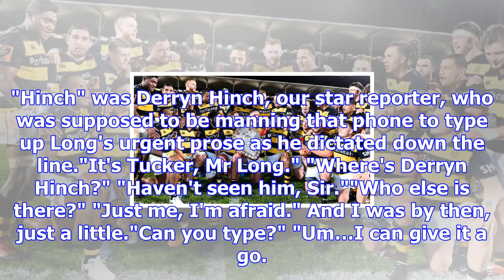The most memorable ranfurly shield game i never saw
JIM TUCKER Last updated 15:22, October 13 2017 The Ranfurly Shield can still excite the Taranaki cro...